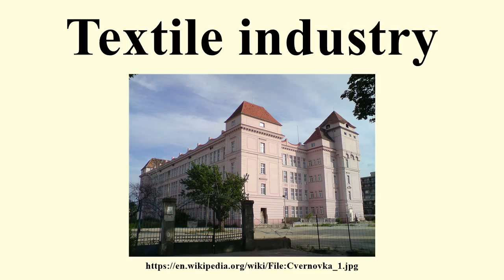Textile industry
Image-Copyright-Info
Image is in public domain
Author-Info:   Wizzard
Image-Copyright-Info